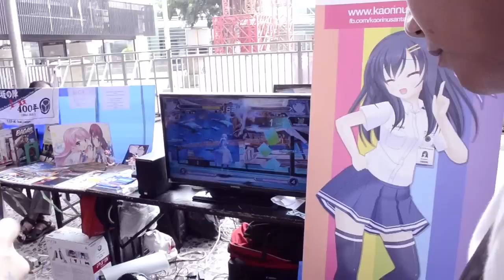Ita Indonesia at Jakarta HOBBY X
7-8 November 2015 JIEXPO, Kemayoran